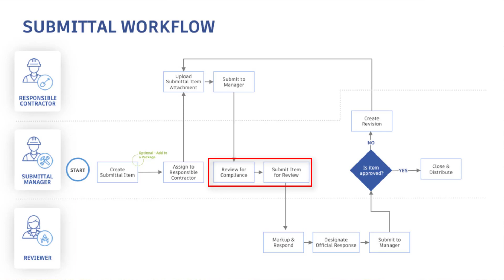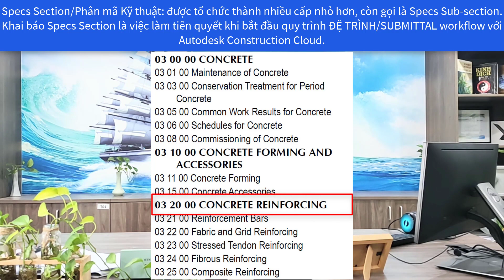Khóa học BIM for Project Manager Bài 3 - Phần 12 Submittals Workflow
Khóa học BIM for Project Manager

Bài 3: BIM 360 Model Coordination: Phối hợp các bộ môn & Quản lý va chạm
Quy trình khởi tạo không gian phối hợp mô hình Coordination Spaces & các giới hạn trong quá trình triển khai;

Quan sát, đánh giá ma trận va chạm & phân tích nguyên nhân khởi phát các va chạm hàng loạt đó trên mô hình BIM tích hợp;

Nhận diện các vấn đề của dự án (Issues). Định vị các vấn đề đó trên mô hình, ghép nhóm – phân loại theo hạng mục/bộ môn & gửi thông tin đến người có trách nhiệm xử lý;

Xử lý các va chạm theo phương pháp luận được đề xuất bởi Ebim Việt Nam;
Liên kết bản vẽ 2D/Specs tại các hạng mục/cấu kiện có cấu tạo & biện pháp thi công đặc thù.

Để xem thông tin chi tiết về khóa học, hãy truy cập vào đường